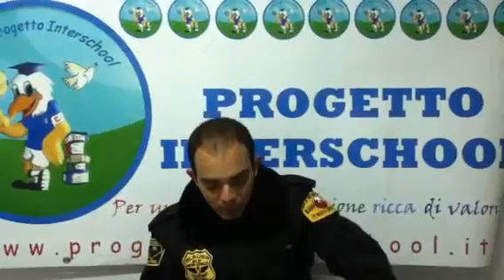Videocommento Serie B, 1G Cioki's Team - Fight Club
Progetto Interschool